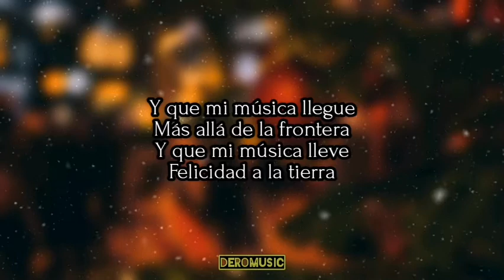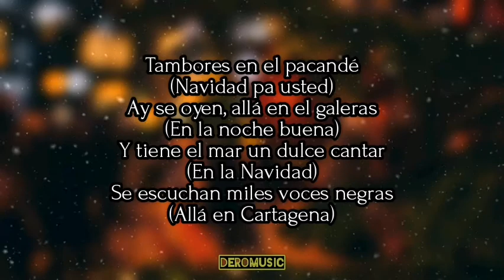Amerindio - Joe Arroyo (Letra)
Artista: Álvaro José "Joe" Arroyo & La Verdad
Álbum: El Campeón
Año: 1982

Tú decides lo que quieres oír.

Más canciones navideñas en el canal.